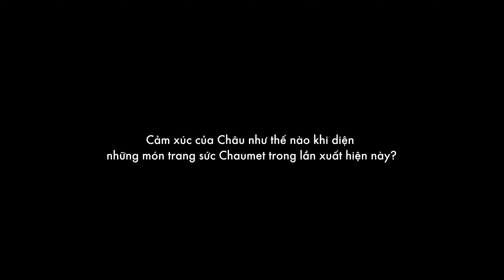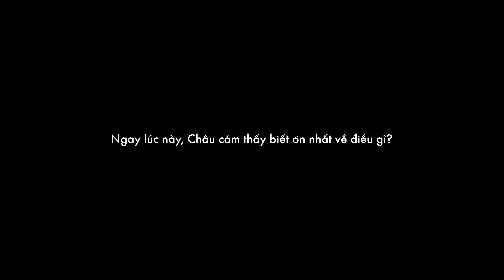[ELLE CHAT] TRÒ CHUYỆN CÙNG GMTB THÁNG 5 - CHÂU BÙI | ELLE Vietnam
Là Gương mặt Trang bìa của ấn phẩm 5/2024, fashionista Châu Bùi đã có những giây phúc trò chuyện vui vẻ cùng ELLE. Cảm xúc khi diện trang sức Chaumet? Phong cách thời trang của Châu ngày ấy và bây giờ khác như thế nào? Và ngay lúc này, cô gái của chúng ta biết ơn điều gì nhất? Tất cả sẽ được giải đáp qua đoạn video ELLE Chat dưới đây, cùng ELLE tìm hiểu nhé!

Credit:
Starring Chau Bui
Photographer Nguyen Anh Hao
Concept Duong Duc Tien
Stylist Levine Dang
Fashion Cong Tri
Producer Giang Thao
Makeup artist Phat Phat
Hair artist Odette Khiet An
Videographer Quoc Nam
Lighting Hy Vuong
Video lighting Vu Viet Anh
Editor Đông Quân
Producer assistant Nhi Vu Hoang Nguyen, Ly Nhan Huy
Stylist assistant Be Mien
Photo assistant Le Nhat Hung
Lighting assistant Nam Hoang, Kien Nguyen
Creative director IO

Đặt ngay tạp chí Phái Đẹp ELLE Vietnam ngay tại nhé!